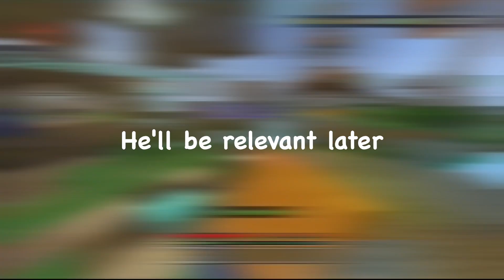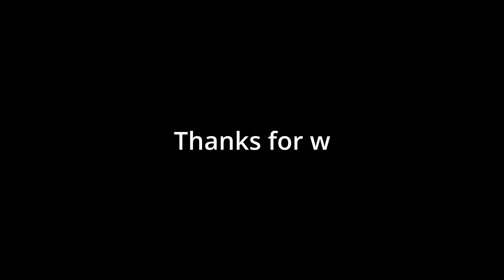Playing HIVE Treasure Wars until a clip-worthy moment happens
Pls read the title. I got  a pretty cool clip. Maybe you should check out some other clips on my channel?